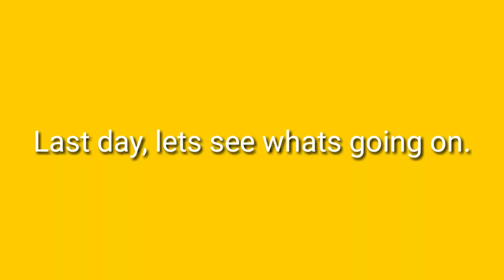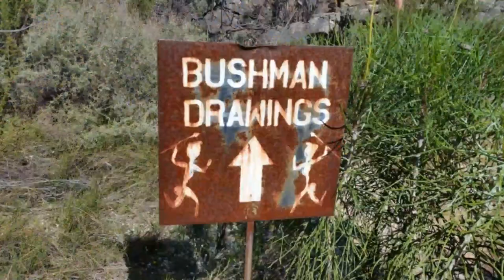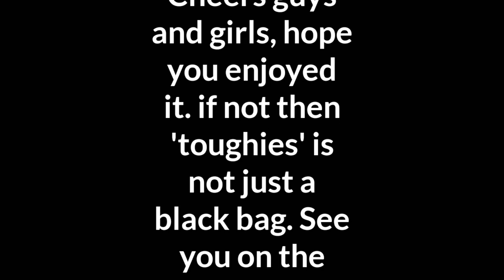Koningskop Camping and 4x4 - 3/3